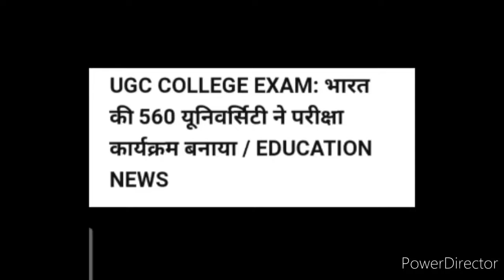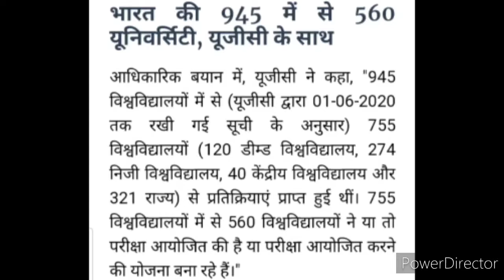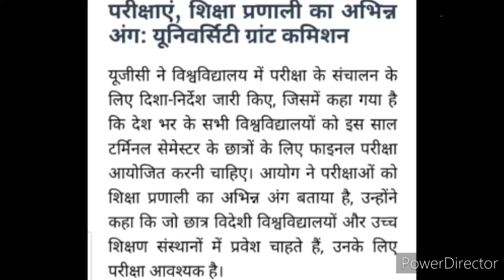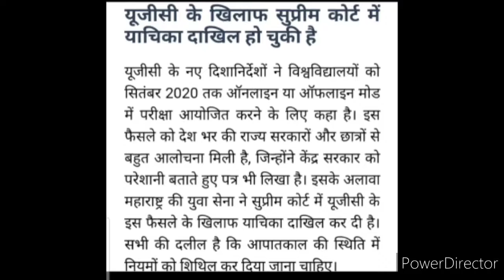We Want Justice & Promotion: University Students Against UGC Guidelines 2020, University Examination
Hello everyone, hope you're doing well and taking care of yourself.. Welcome back once again like forever to my and your "Kavita Is Here" YouTube channel, where you're getting to know educational updates nowadays.. This video informs how students wanting Justice & Promotion are standing against UGC Guidelines for University Examination 2020.. It's my humble request to you please watch this video fully and carefully from beginning to end..❤️🌹🙏